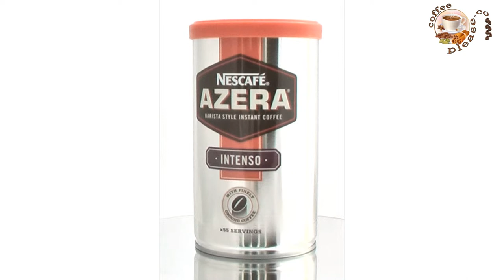Nescafe Azera Intenso 100g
Nescafe Azera Intenso 100g - this and more great coffees available